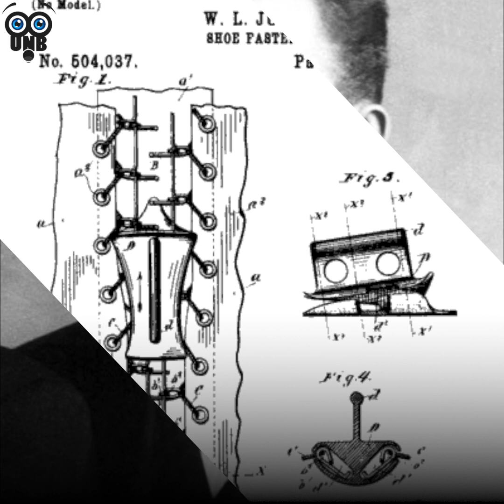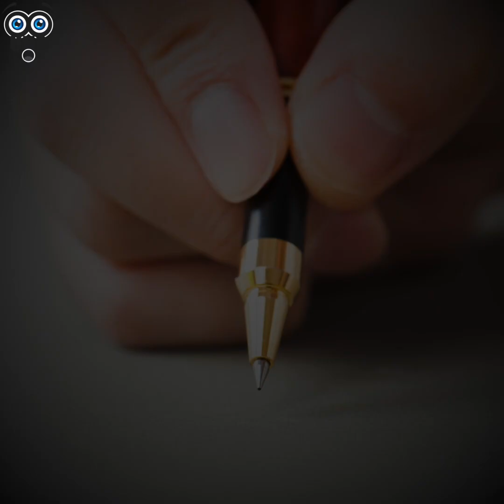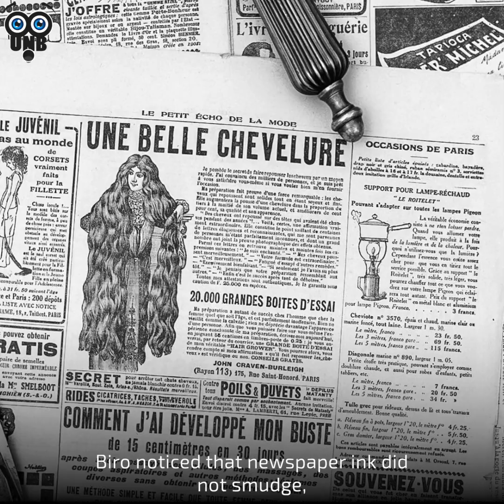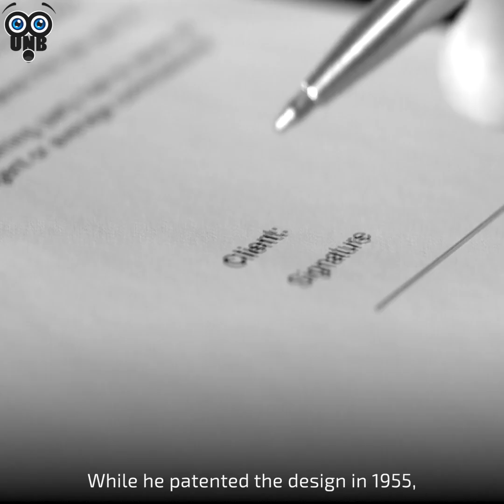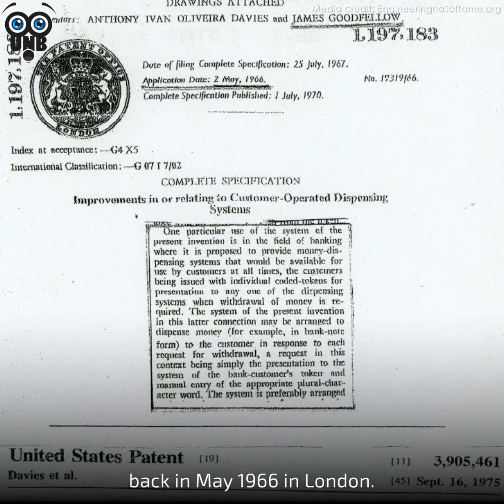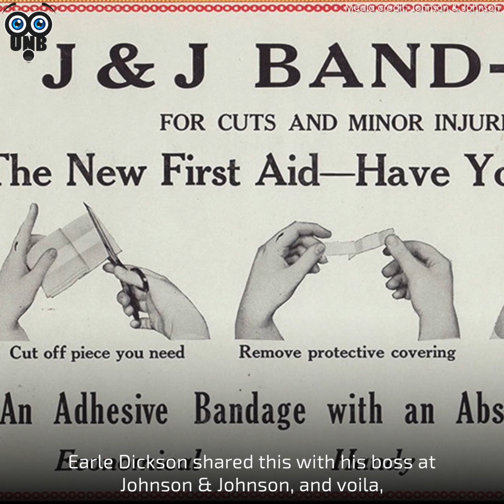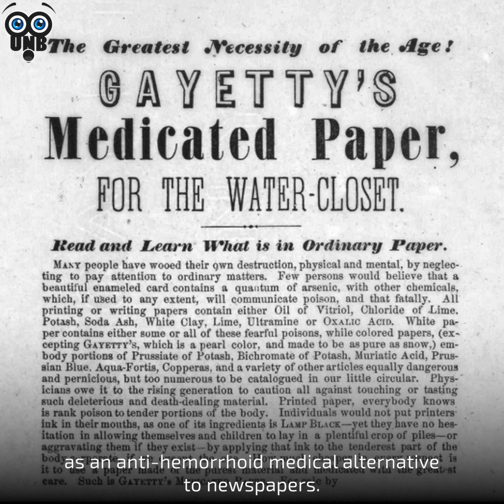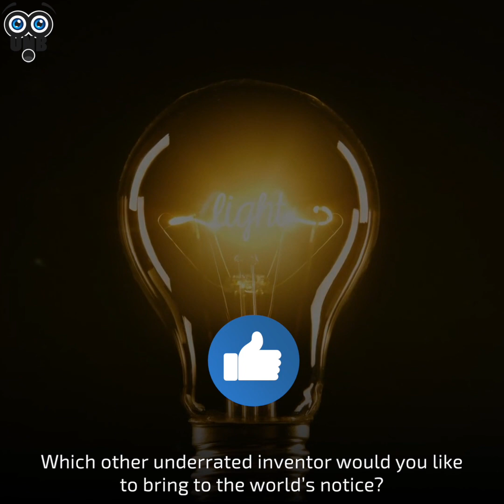10 Low-key Inventors Of Everyday Things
When we think of inventions, we often think BIG, revolutionary changes, like an e-vehicle or satellites, but the little things that have made our lives simpler are taken for granted. The people who made stuff like Band-Aids and coolers are inventors too! Here are 10 low-key inventors of everyday things you should know about.